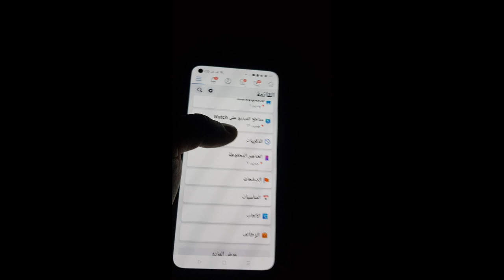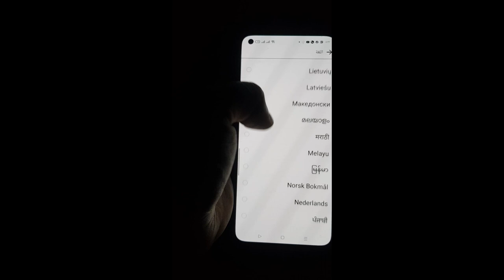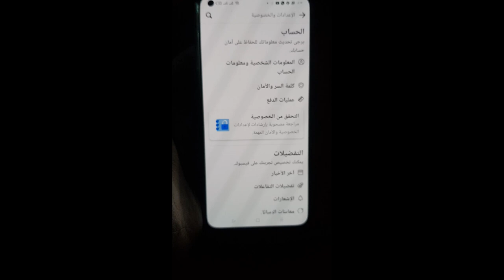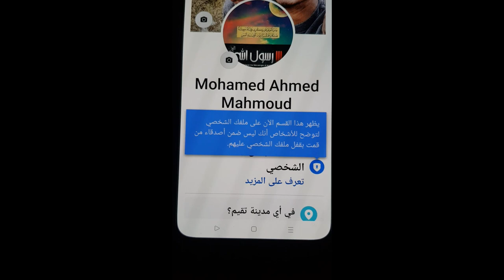كيفية قفل الملف الشخصى فى الفيس بوك فى 3 دقائق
طريقه قفل الملف الشخصي في الفيس بوك  خلال 3 دقائق| طريقة حصرية
ستقوم بتأمين حسابك من المتطفلين وكمان سيقوم اصدقائك فقط برؤيه قصصك وصورك فقطط وستتمتع بخصوصيه مع اصدقائك فقط

حذف حساب الفيس بوك نهائيا فورا دون انتظار 14 يوم
تأمين حساب الفيس بوك لدرجة عدم قفل الحساب مضمونة 100
لقفل حساب الفيس بوك نهائيا
لقفل حساب الفيس بوك مؤقتا
كيفيه قفل حساب الفيس بوك
حذف حساب فيس بوك نسيت كلمة السر
كيفية الغاء قفل حساب الفيس بوك
حذف حساب فيس بوك قديم
حل مشكلة قفل حساب الفيس بوك فجأة
قفل حساب في الفيس بوك
فتح قفل حساب فيس بوك
قفل حساب على الفيس بوك
قفل حساب على الفيس بوك نهائيا
قفل حساب على فيسبوك
قفل حساب فيس بوك نهائيا
قفل حساب الفيسبوك نهائيا
قفل حساب الفيس نهائيا
حذف حساب الفيس بوك نهائيا عن طريق الموبايل
طريقه قفل حساب شخص على الفيس بوك
ماذا يترتب على حذف حساب الفيس بوك
قفل حساب فيس بوك نهائي
قفل حساب فيس نهائي
حذف حساب الفيس بوك عن طريق الايميل
طريقه قفل حساب الفيس بوك لغير الاصدقاء
طريقة قفل حساب الفيس بوك مؤقتا
حذف حساب فيس بوك عن طريق الهاتف
طريقة قفل حسابات الفيس بوك
طريقة الغاء قفل حساب الفيس بوك
طريقة قفل حسابك في الفيس بوك
طريقة قفل حسابي فيس بوك
طريقة قفل حساب على الفيس بوك نهائيا
قفل حساب فيس بوك 2019
قفل حسابي علي الفيس
حذف حساب فيس بوك ستار تايمز
سبب قفل حساب الفيس بوك
حذف حساب الفيس بوك بدون رقم سري
قفل حساب فيسبوك نهائيا
قفل حسابي الفيس بوك
حذف حساب الفيس بوك دون الانتظار 30 يوم
حذف حساب الفيس بوك دون الانتظار 15 يوم بالكود
رابط حذف حساب الفيس بوك دون الانتظار 14 يوم
خطوات قفل حساب الفيس بوك
حذف حساب فيس بوك نهائيا خلال 14 يوم
حل مشكلة قفل حساب الفيس بوك
حل مشكلة قفل حساب الفيس بوك 2021
كيفية حل مشكلة قفل حساب الفيس بوك
حل مشكلة قفل حساب الفيس بوك مؤقتا
حذف حساب الفيس بوك ثقف نفسك
ثغرة قفل حسابات الفيس بوك
حذف حساب الفيس بوك بدون تسجيل الدخول
حذف حساب الفيس بوك بشكل نهائي
حذف حساب فيس بوك بعد 14 يوم
حذف حساب فيس بوك بشكل نهائي
حذف حساب فيس بوك بدون كلمة السر
قفل اي حساب فيس بوك بأقل من دقيقة
كيفية حذف حساب فيس بوك بدون كلمة السر
اقفل حساب الفيس بوك
حل قفل حساب فيسبوك
قفل اكونت فيس نهائي
حذف حساب الفيس بوك 14 يوم
حذف حساب الفيس بوك بعد 14 يوم
حذف حساب الفيس بوك خلال 14 يوم
كيفية قفل حساب فيس
قفل حساب فيس بوك 2021
كود قفل حساب فيس بوك 2020
ثغرة قفل حساب فيس بوك 2021
ثغرة قفل حساب فيس بوك 2019
حذف حساب الفيس بوك نهائيا 2015
حل مشكلة قفل حساب فيس بوك
حل مشكلة اغلاق حساب الفيس بوك
كيف قفل حساب الفيس
موقع قفل حساب فيس بوك
قفل حسابي نهائيا
ما يحدث عند قفل حساب الفيس بوك
كيف اقفل ايميل الفيس بوك نهائيا
كيفيه قفل صفحه الفيس نهائيا
كيف يتم قفل صفحة الفيس بوك
كيف يمكن قفل صفحة الفيس بوك
lock facebook profile in egypt
lock facebook profile not available
lock facebook profile iphone
lock facebook profile link
lock facebook profile from pc
lock facebook profile option not showing
lock facebook profile 2021
lock facebook profile from browser
lock profile facebook
locked profile facebook
how i lock facebook profile
i can't lock facebook profile
how to do lock profile on facebook
how can i lock fb profile
how do i lock fb profile
lock your profile facebook
how to lock facebook profile php
lock facebook profile uae
facebook lock profile dp viewer
locked facebook profile
lock facebook profile usa
lock facebook profile uk
lock facebook profile philippines
lock facebook profile android
how to lock fb profile
how to lock facebook profile iphone 11
how to lock facebook profile iphone 12
how to lock facebook profile on windows 10
how to lock facebook profile in iphone 11 pro